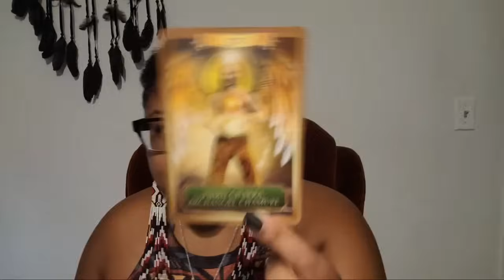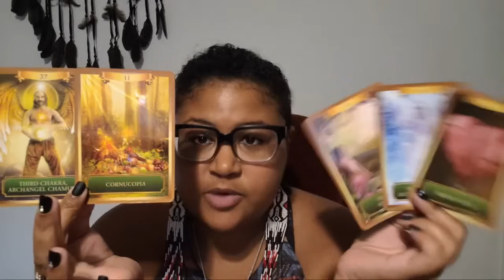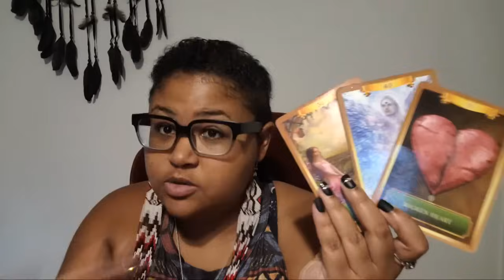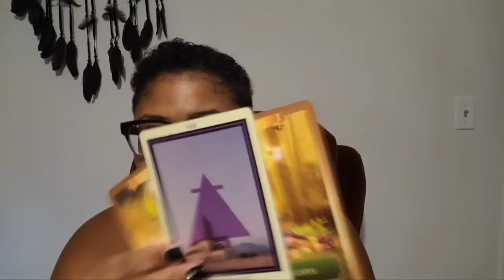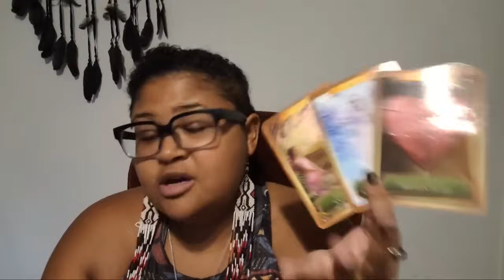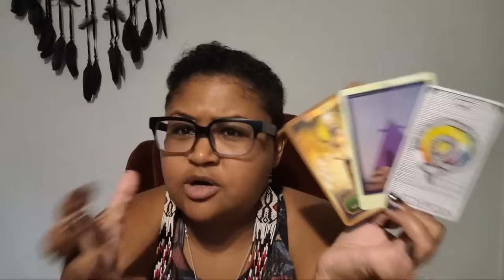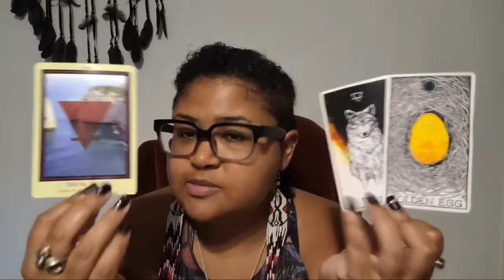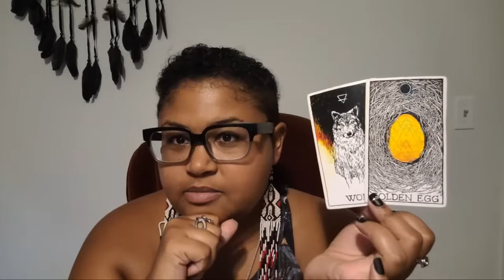Leo: True Freedom Awaits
Monthly Intuitive Messages:  Leo